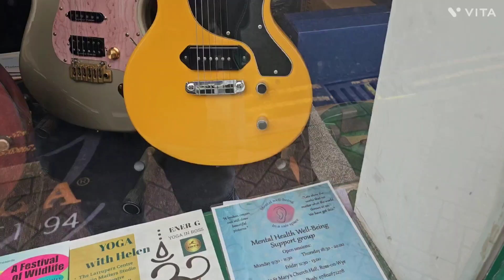VISITING AN INDEPENDENT GUITAR STORE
a quick visit to a great small guitar store